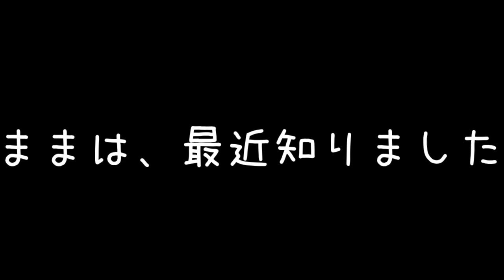サイレントにゃー【子猫】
気が付けば、いつの頃からか
うめかちゃんが・・・この状態でした。
この子は、大きい声ではっきりわかる“にゃー”って鳴かない子なんだと
思っていたら
サイレントにゃーであると知りました